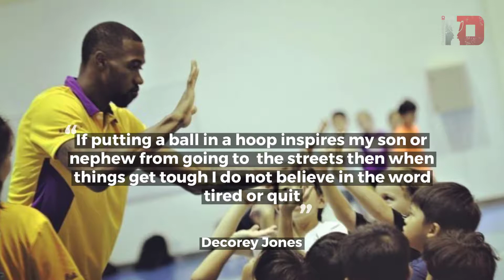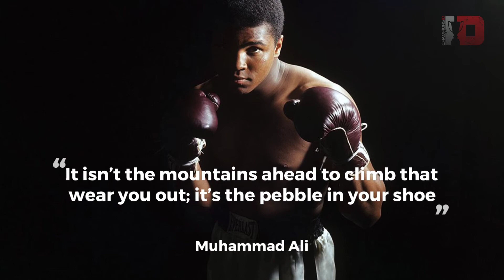Motivation for Athletes - We asked 7 athletes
What motivates you as an athlete when things get tough?
What is the source of energy that gives you the strength to keep on pushing?
We asked 7 athletes and here is what they shared with us.